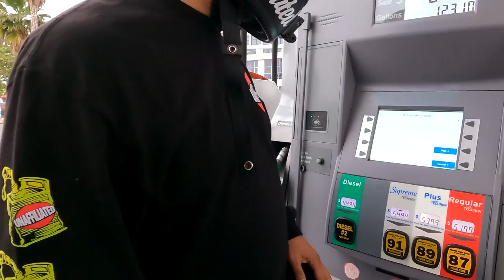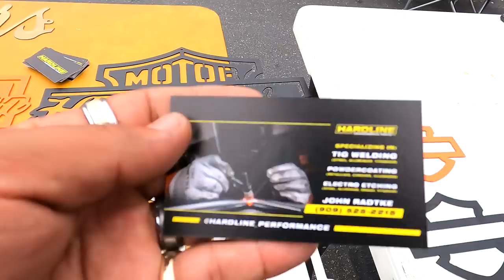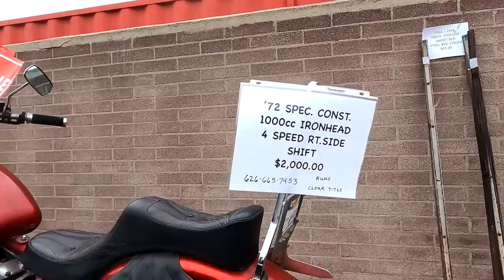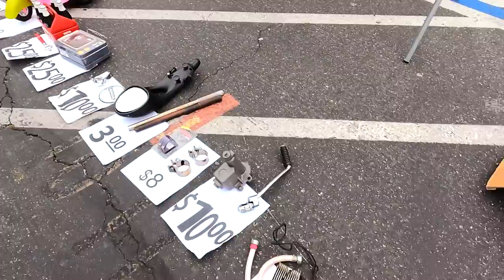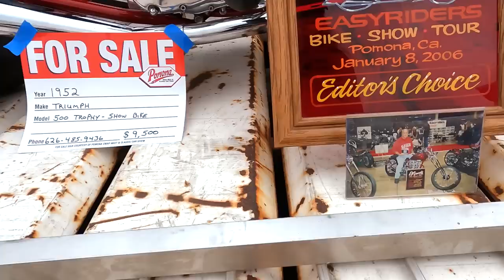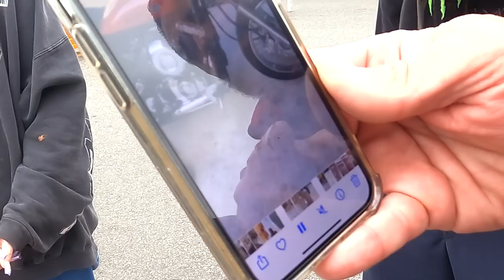#308 - May Cycle Swap 2023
052823 - We always go to the So Cal Cycle Swap meet and end up leaving with something! But for Teddy, he ended up coming home with EVERYTHING.